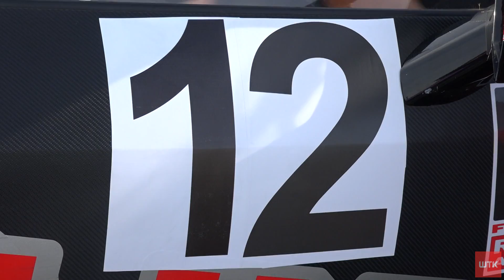Wyścig Endurance na Torze Poznań z wieloma zwrotami akcji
Kibice, którzy w sobotę wybrali się na Tor Poznań nie żałowali ani przez chwilę. Jak wyglądała rywalizacja w wyścigu 2-godzinnym?